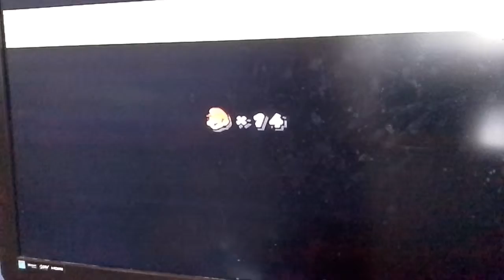Super mario bros part 1